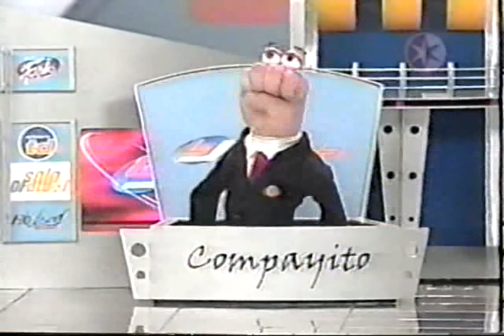México rumbo al Mundial 2002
Anuncio Pre mundial 2002
Resumen de México en Costa Rica por parte del programa La Jugada de Televisa
Resumen de la jornada en Concacaf
Resumen de la selección mexicana en su camino al Mundial 2002